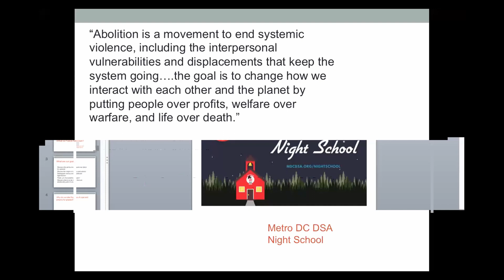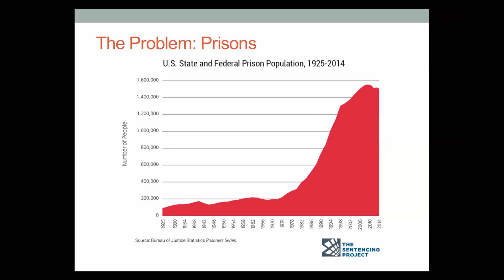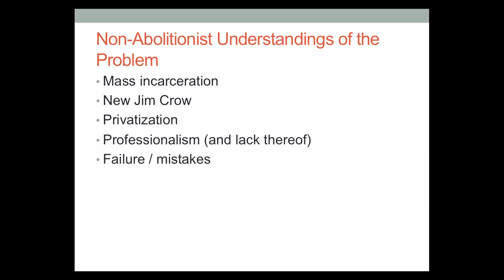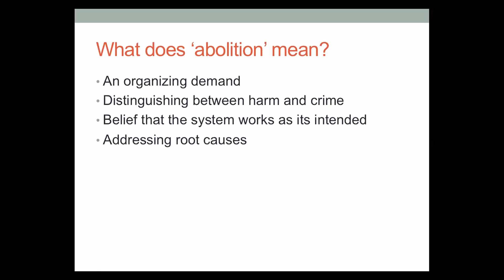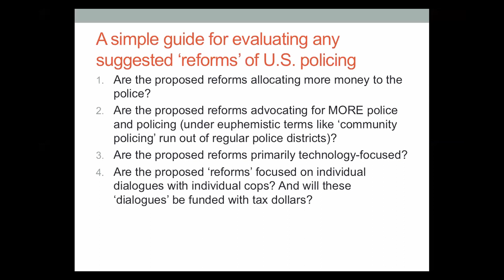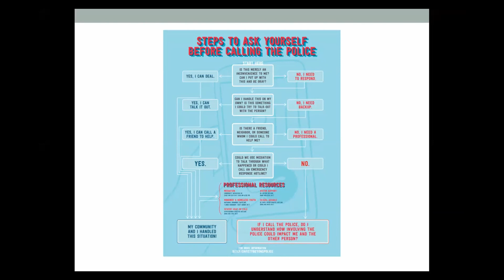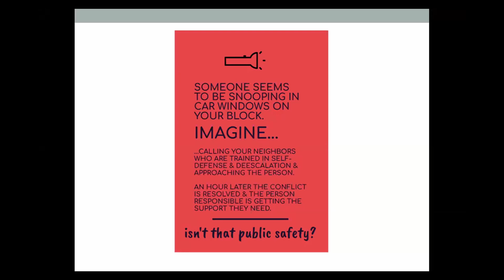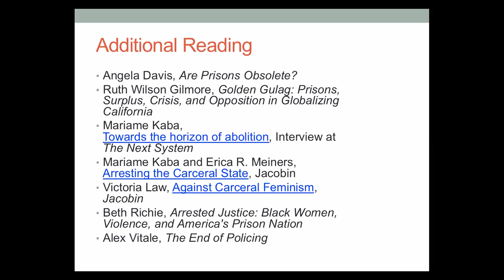What is Police Abolition? | Socialist Night School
In the wake of continuing protests in response to the police murder of George Floyd, we invite all MDC DSA comrades to join us for an emergency Social Night School on police abolitionism.

Policing (and prisons) are ubiquitous features of our world, yet these institutions have not always existed, nor played as great a role as they do today. For many, uprooting these institutions seems unthinkable (even among those who can envision a world beyond capitalism, or who see them as inherently oppressive.) In the wake of the killings of George Floyd, Breonna Taylor, Tony McDade, and Ahmaud Arbery, there is renewed controversy about policing around the country, and interest in police abolition.

In this session, we discussed what policing is, what abolition means (including common misconceptions), what abolitionists do, how abolitionist approaches differ from other critiques (like mass incarceration), why abolitionist demand more than reform, what are alternatives to police, and the relationships between capitalism and the carceral state, and abolition and socialism.